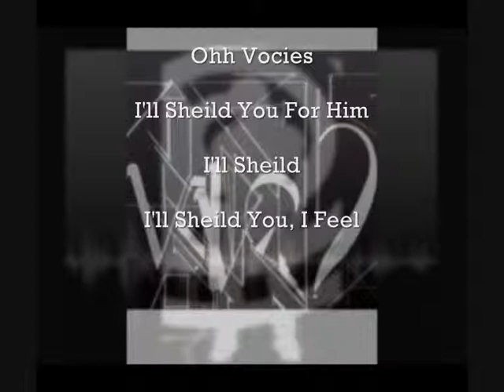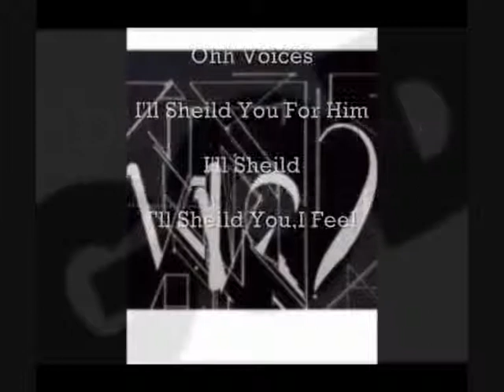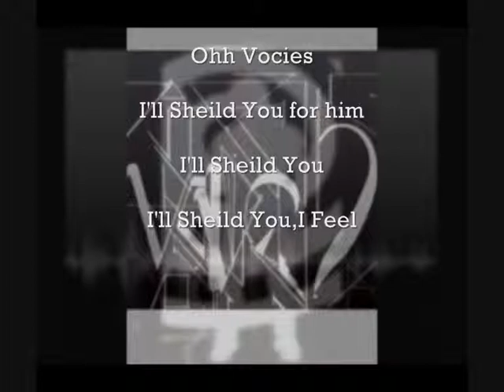..Awake..Angels,Just Jesus..Part Two By I Was A Crazy Rouge, Ethen Ashley Eden & Elixirsfetich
All Comments Are Most Welcome.
Oddity Magnet Records.2010.Inc